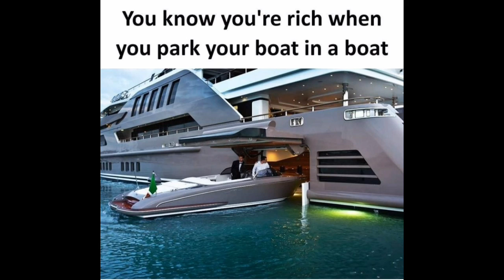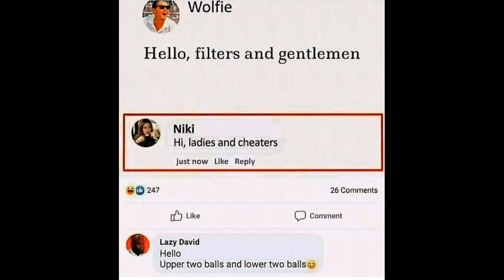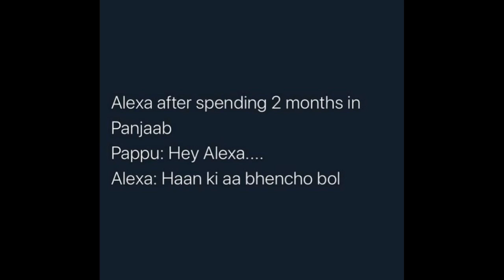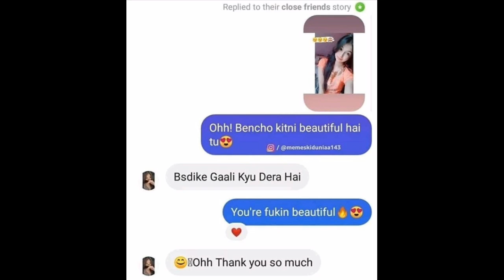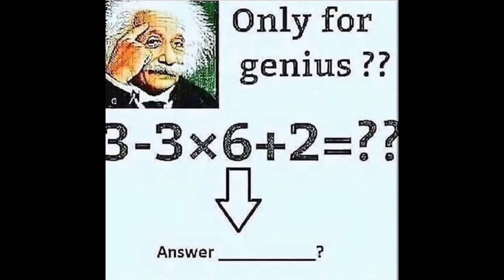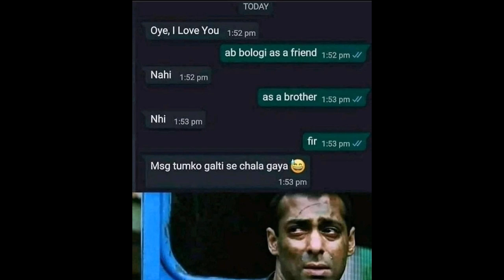😂School Memes😂|🤣Hilarious Memes🤣|😆Relatable Memes😆|😁Memes That Only Students Will Understand😄#404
Funny Memes,
School Memes,
Relatable Memes,
Dank Memes,
Memes,
Mrx Memes,
Hilarious memes,
troll memes,
gaming memes,
girls memes,
boys memes,
sunshine memes,
pubgmemes,

3. Itro & Tobu - Cloud 9